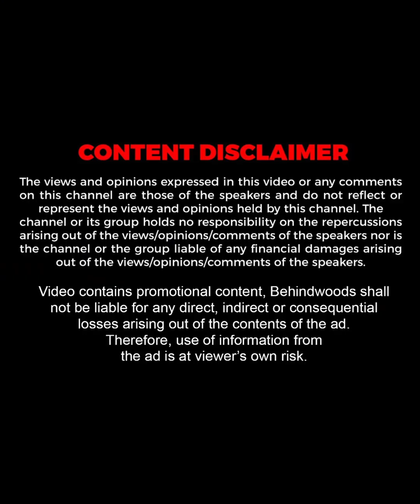ச்ச.. இந்த படத்தை போயி Miss பண்ணிடீங்களே Bro😲Blockbuster Career ஆகிருக்கும்